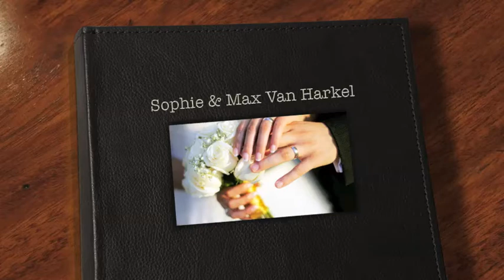New Beginnings by Helen Cooper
Sophie and Max Van Harkel's photo album. Featuring the song Max sang to Sophie at the end of 'New beginnings'.